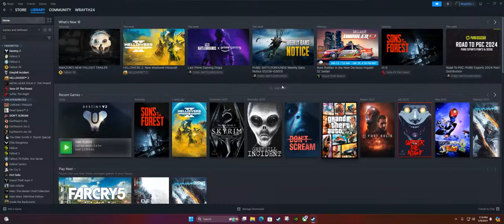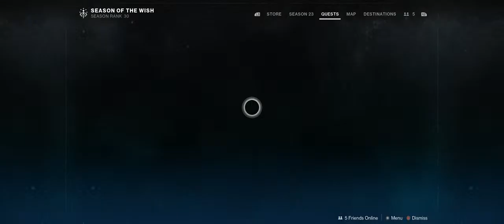D2 BURRITO BROS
GPU: NVIDIA GeForce RTX 3060
CPU: AMD Ryzen 7 5700
Memory: 16 GB RAM (15.8 GB RAM usable)
Current resolution: 2560 x 1080, 60Hz
Operating system: